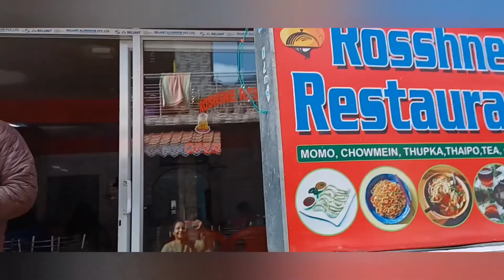Tour via Garubathan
Lava, Kolakham, Reshop tour for three nights four days ♥